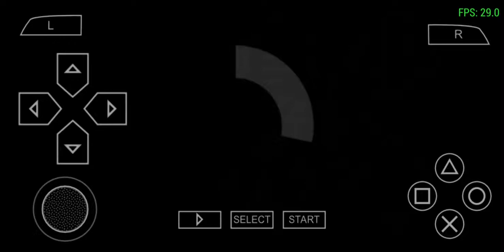Street Supremacy Racing JAPAN